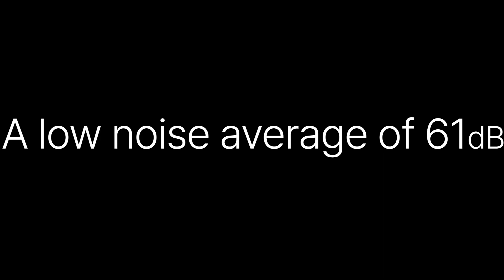RAYMill C - Compact chairside milling machine